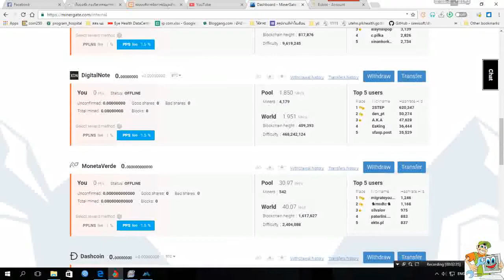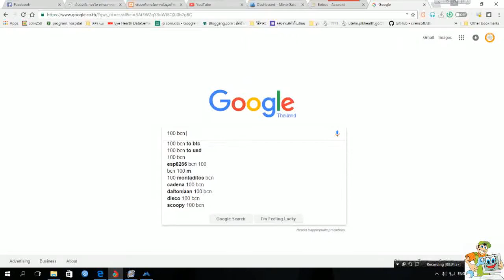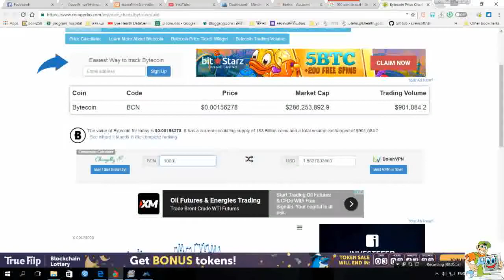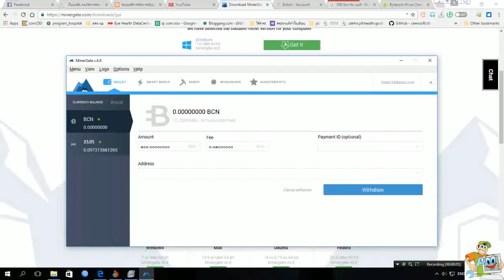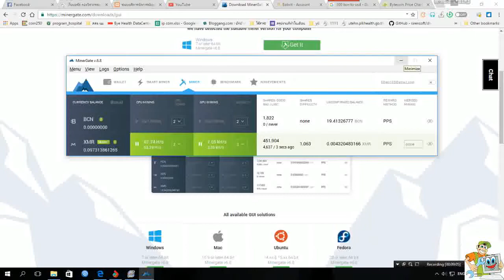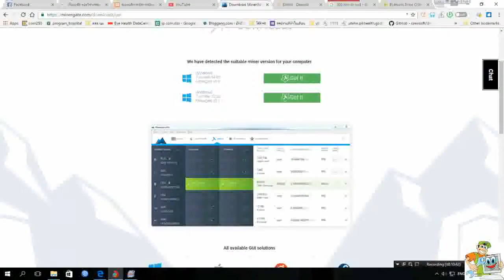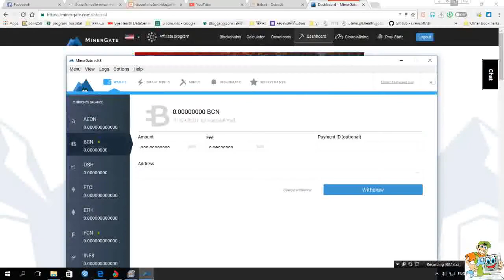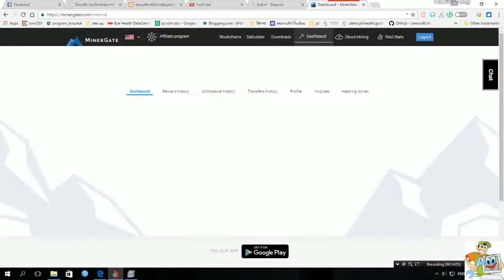Minergate แค่เปิดทิ้งไว้ก็ได้เงินทำได้ทั้งคอมและมือถือ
Minergate แค่เปิดทิ้งไว้ก็ได้เงินทำได้ทั้งคอมและมือถือ อย่างที่บอกเว็บ minergate อันนี้ไม่อยากอะไรเลยพียงแค่เปิดโปรแกรมเฉยๆ มันทำงาน เราได้เงิน สามารถขุดได้ทั้ง CPU และ GPU การ์ดจอนั่นเอง สำหรับใครที่อยากลองละก็ไม่ยากครับ สมัครได้ที่นี่เลย ได้เงินเร็วช้าก็ขึ้นอยู่กันเครื่องเราว่าเร็วช้าแค่ไหน อ้อมือถือก็ขุดได้นะครับโปรแกรมนี้
เว็บ eobot สำหรับส่งเงินเข้า
Power by หาเงินกัน I9